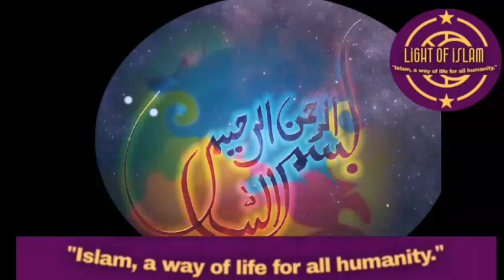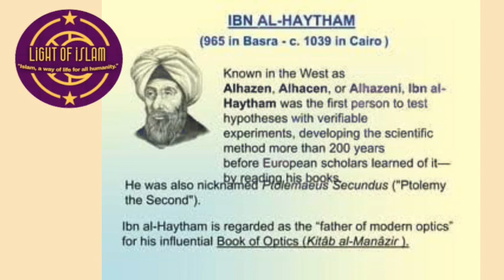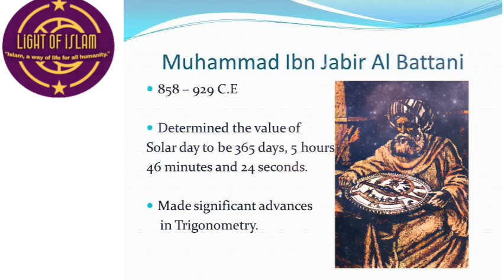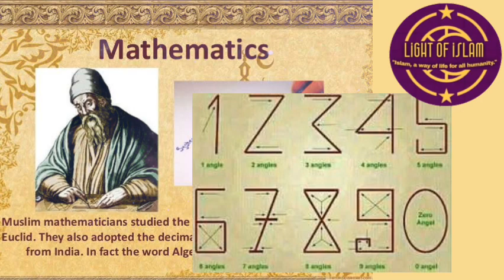Achievements Of Muslim Scientists That Make You Wonder || Muslim inventions shaped the modern world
Narration: Sabeen Abbas
Muslim scientists and inventors, including Arabs, Persians and Turks, were probably hundreds of years ahead of their counterparts in the European Middle Ages. They drew influence from Aristotelian philosophy and Neo-platonists, as well as Euclid, Archimedes, Ptolemy and others. The muslims made innumerable discoveries and wrote countless books about medicine, surgery, physics, chemistry, philosophy, astrology, geometry and various other fields.
Watch the videos related to "Life of Prophet Muhammad(pbuh)" Important events of life of our beloved Prophet Muhammadﷺ.
"Life of Prophet Muhammad(pbuh)"
The Prophet of Mercy: Power of the Word “There Is No God but Allah”
Muhammad(pbuh)in his struggle to gain people's heart towards Islam.